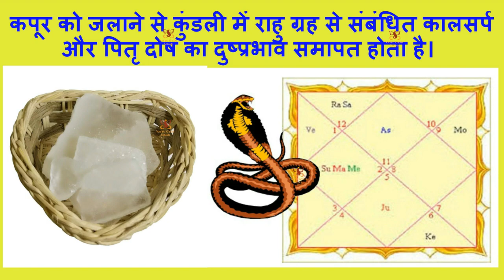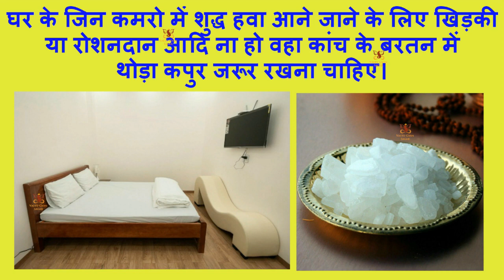कपूर के चमत्कारी उपाय | कपूर के टोटके | Kapur ke upay | Kapur ke totake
हिन्दू धर्म में कपूर का विशेष महत्व है। पूजा-पाठ हो या फिर कोई भी मांगलिक कार्य बिना कपूर के पूरा नहीं होता है। वास्तु एवं ज्योतिष शास्त्र में भी इसके महत्व और उपयोग के बारे में बताया गया है। कर्पूर के कई औषधि के रूप में भी कई फायदे हैं। पूजा के अलावा कपूर स्वास्थ्य संबंधी समस्याओं को भी खत्म करता है। इसके प्रयोग से घर में सकारात्मक ऊर्जा का भी वास होता है। इनके उपाय से घर में सुख-शांति का वास होता है और अचानक धन की भी प्राप्ति होती है। हालांकि इनका कोई वैज्ञानिक आधार नहीं है फिर भी लोग इनका प्रयोग करते हैं। आइए जानते हैं कपूर के इन या उपायो टोटकों के बारे मे.